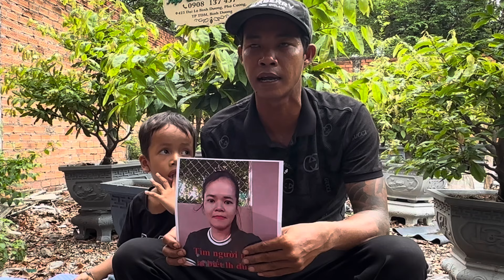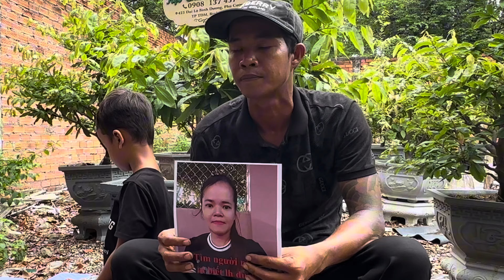Gia đình tá hoả tìm con gái bỏ chồng và 2 con chốn theo người con gái khác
Gia đình té hoả tìm con gái bỏ chồng và 2 con chốn theo người con gái khác
Chào mừng quý vị và các bạn đến với kênh  " YÊN NGÂN TV", với tiêu chí luôn mang lại những video hay và ý nghĩa về cuộc sống thường nhật, xung quanh chúng ta để cùng nhau suy ngẫm, thư giãn và giải trí sau những bộn bề cuộc sống. Rất mong được sự ủng hộ của quý vị và các bạn